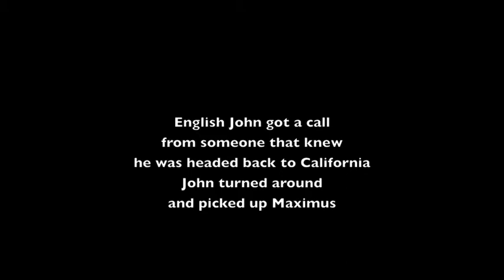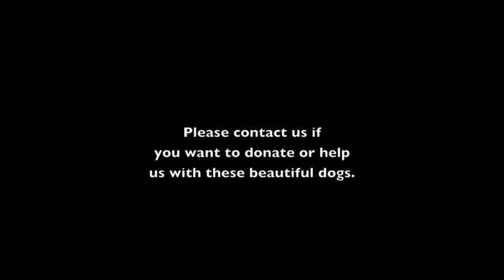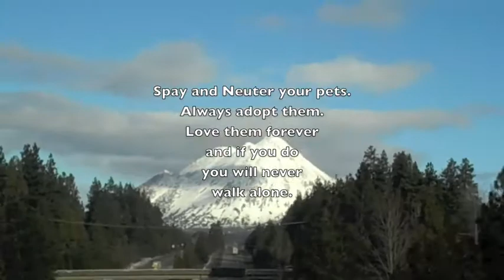Maximus-One Lucky Dog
English John transports hundreds of dogs a month from high kill California shelters and takes them to rescue groups out of state and in Canada that rehome these beautiful animals. John was leaving Oregon and headed back to California after delivering seventy six dogs.He received a call from a roadside diner in Oregon. John was an hour back to California, but turned around when he heard that someone had dumped a senior saint bernard there and that the person had no intention of coming back to get him.